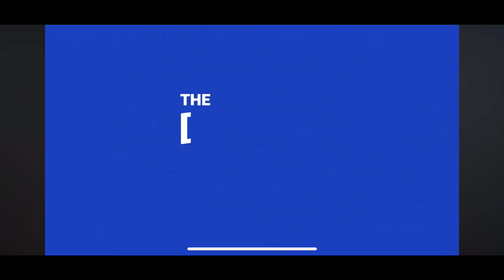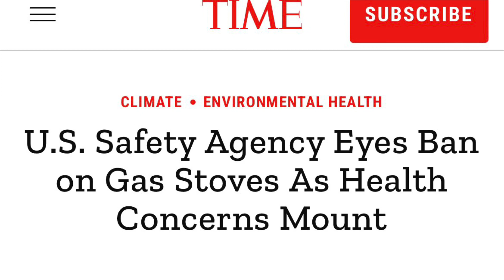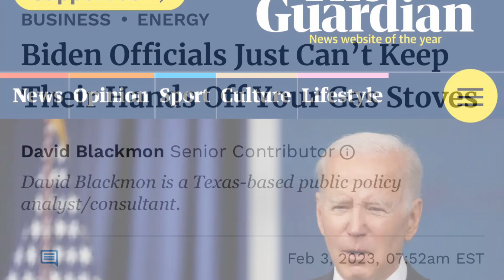DAVID PAKMAN - GAS STOVE AGENDA DENIER!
DAVID PAKMAN - GAS STOVE AGENDA DENIER!   David Pakman, a.k.a. Guy Smiley is unintelligently, dishonest.   And since he has shadow banned my comments, I guess I’ll have to start making videos to comnunicate what I think of his completely dishonest content

Welcome to my NEW CHANNEL.  I’m no Salty Cracker - (shout out to Salty C) but I hope you’ll give me a listen anyway. I would love to dedicate more time and grow the channel, so for anyone so inclined -I will humbly accept any donations and you have my eternal gratitude. Here’s the link
Julie Holcomb

If you ❤️vintage jewelry -please visit mu Ebay Store!